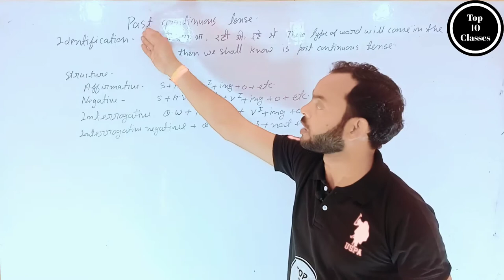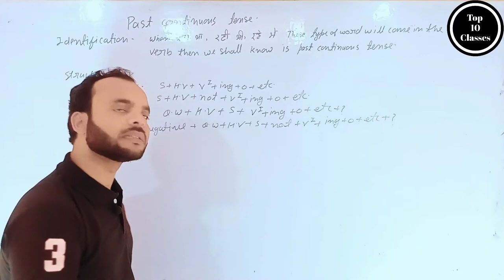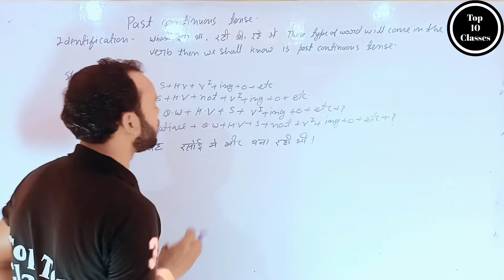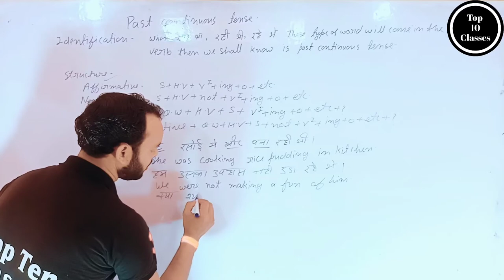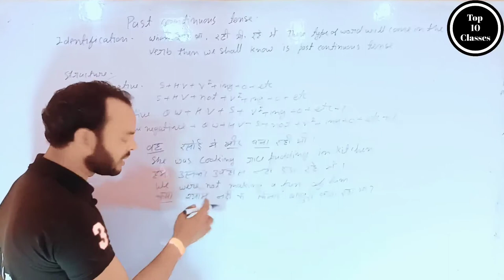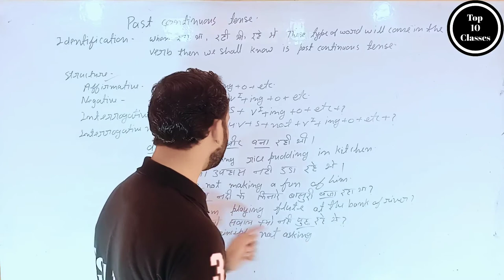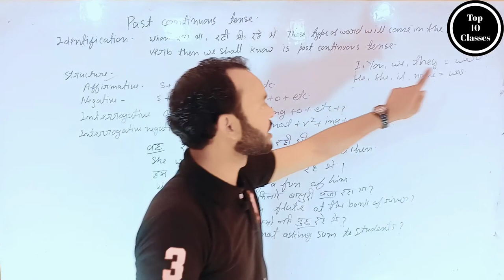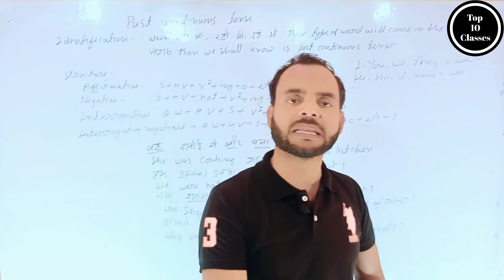Past Continuous Tense - English Grammer | Class 10 CBSE\UP BOARD